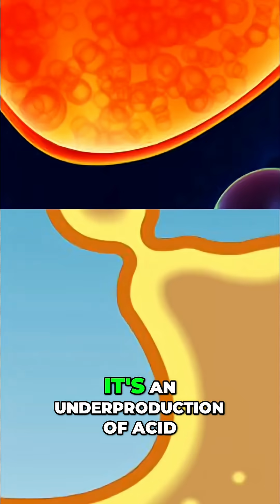Heartburn & GERD: Why You Have It (It's Not Acid!)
Heartburn, acid reflux, GERD—people feel it in the esophagus, not the stomach. It's usually not *over*production of acid, but *under*production that allows acid to escape the stomach. Low stomach acid as you age is a common cause.